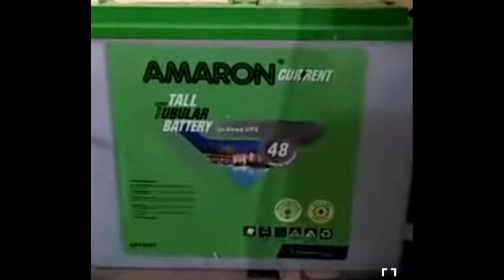Inverter connection in the right way.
My channel name--Direct Electrician work (Madhu Ranjan Das)ইনভার্টার লাইন কানেকশন ওয়ারিং সিঙ্গেল ওয়ার দিয়ে কানেকশন করবেন না ।যদি বৈদ্যুতিক খুঁটি থেকে নিউট্রাল লাইন কানেকশন বিচ্ছিন্ন হয় তাতে সমস্যা দেখা দিতে পারে।কারো বাড়িতে যদি দুইটা মিটার লাইন কানেকশন থাকে একটা উপর তালে একটা নিচের তলায় তাহলে সিঙ্গেল কারেকশন করা যাবে না। আপনাকে বলা হলো একটা ইনভার্টার থেকে উপরতলার নিচের তলা কানেকশন দিতে হবে।তখন সিঙ্গেল ওয়ার দিয়ে কানেকশন করলেই ইনভেটার ক্ষতিগ্রস্ত হবে।   ইনভার্টার ক্ষতির সম্ভাবনা বেশি থাকবে।কোন কারণে যদি ইলেকট্রিক কোটি থেকে যদি নিউট্রাল কানেকশন ডিসকানেক্ট হয় তাহলে সমস্যা দেখা দেবে।  440 v লাইন কানেকশনে সিঙ্গেল ওয়ার দিয়ে  ইনভার্টার কানেকশন করা যাবেনা। আর যদি করা হয় তাহলে ইনভার্টার কানেকশন এভাটার ক্ষতির সম্ভাবনা থাকবে।